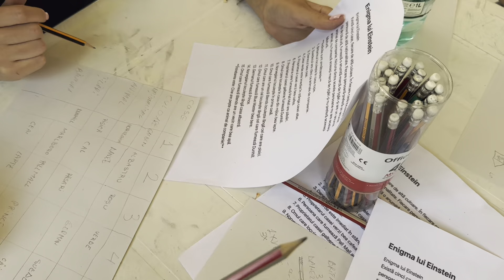Tabăra Compa - ID+ - ziua 1